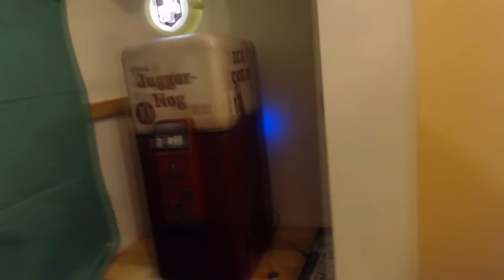BLACK OPS 3 JUGGERNOG EDITION UNBOXING!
Hey guys made this late last night really was excited to show you! Hope you enjoy.